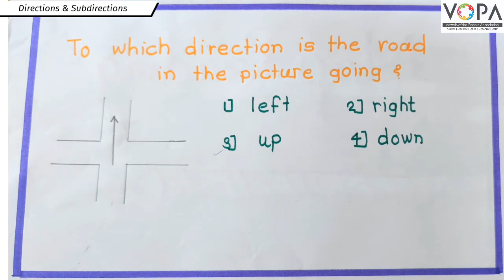5th | Scholarship | English | Directions and Subdirections | V3 | V-School